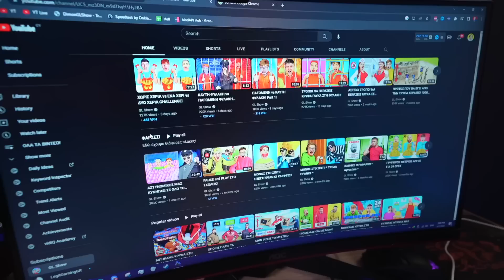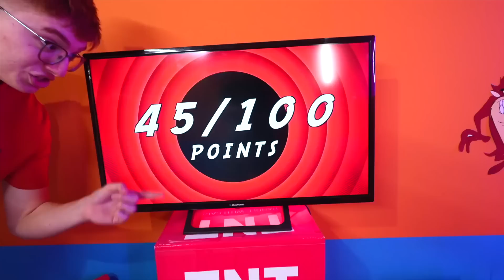ΞΕΦΕΥΓΟΥΜΕ ΑΠΟ 100 ΔΩΜΑΤΙΑ ΚΑΡΤΟΥΝ!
⚡️ ΠΑΡΑΓΓΕΙΛΤΕ τα ΣΥΛΛΕΚΤΙΚΑ GL ARMY ΠΡΟΙΟΝΤΑ ⚡️ ΞΕΦΕΥΓΟΥΜΕ ΑΠΟ 100 ΔΩΜΑΤΙΑ ΚΑΡΤΟΥΝ! Δείτε το Βίντεο ΜΕΧΡΙ ΤΟ ΤΕΛΟΣ!